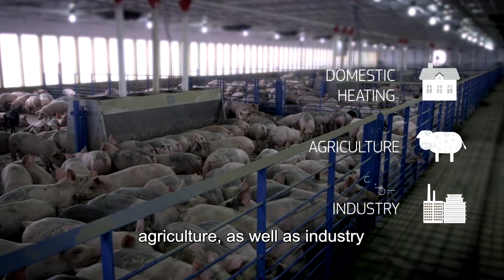Air pollution in cities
Air quality in Europe's cities has improved in recent decades, but with estimates showing that air pollution causes more than 400,000 premature deaths each year, we have to do more. Greener transport, low emissions zones, and better cycling infrastructure can all play a part in improving the air in our cities.